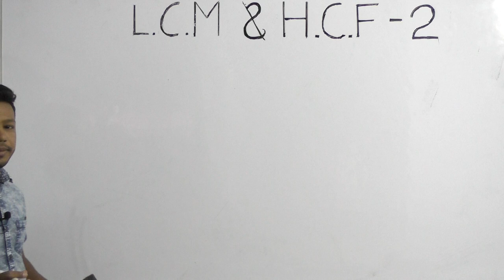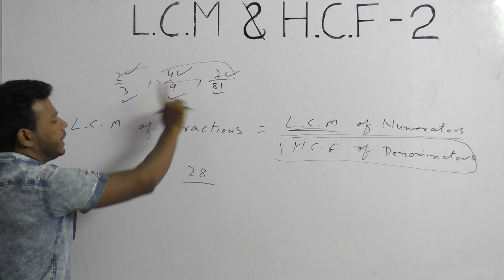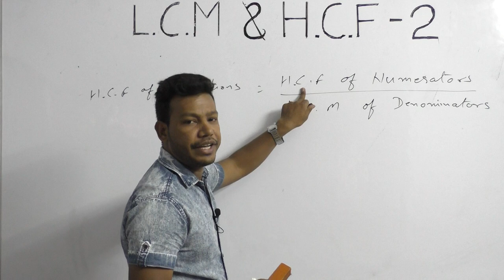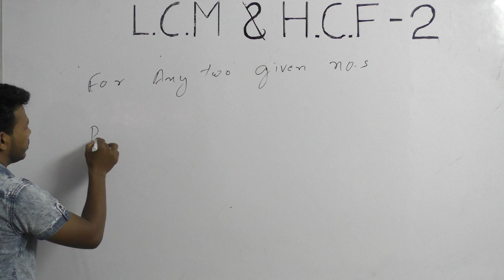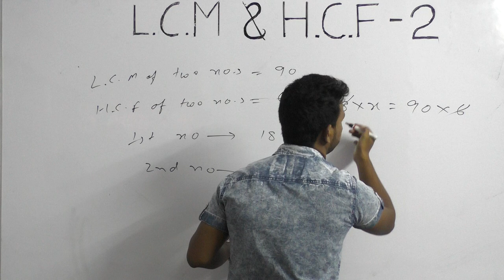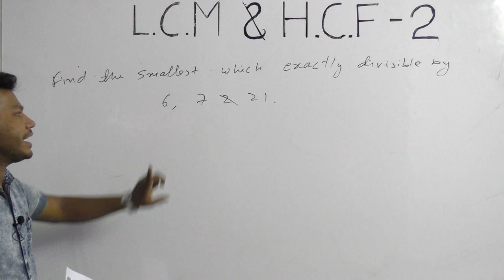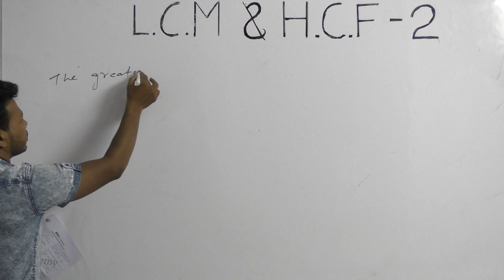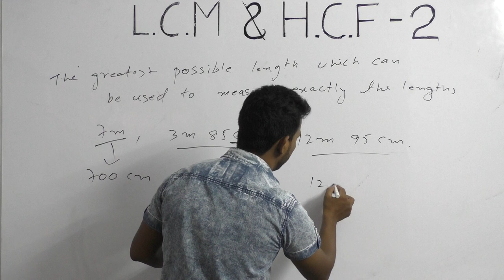HCF AND LCM-PART2-BY SHIV SIR